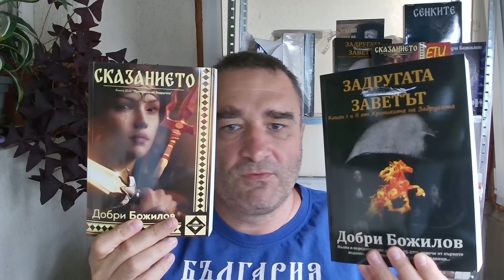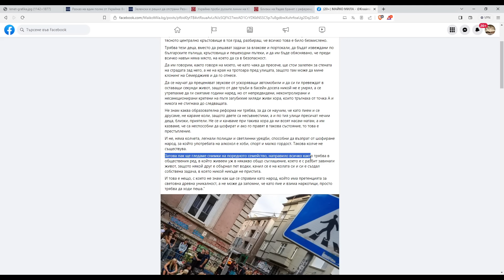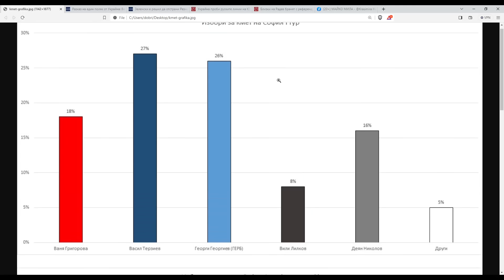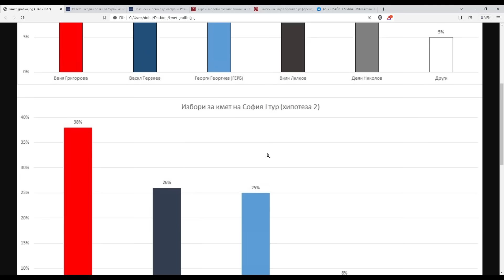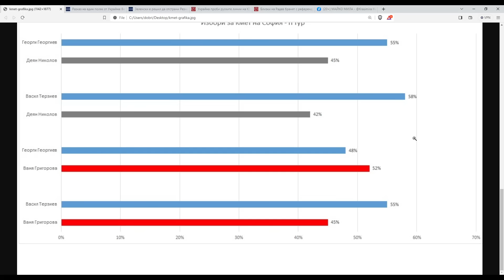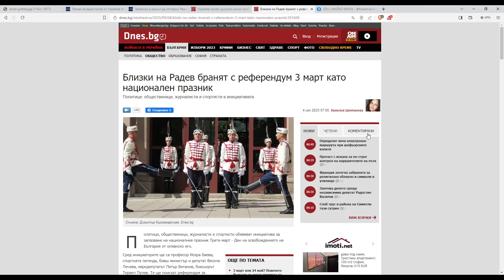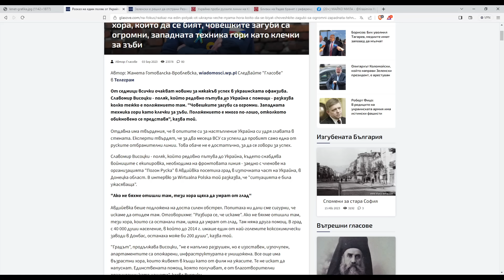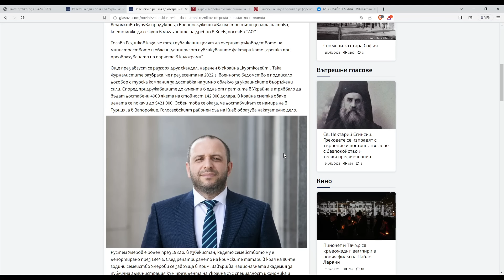Зеленски с "чутовни" победи, но уволнява военни 😀 Опозицията печели I тур, ако е с един кандидат...